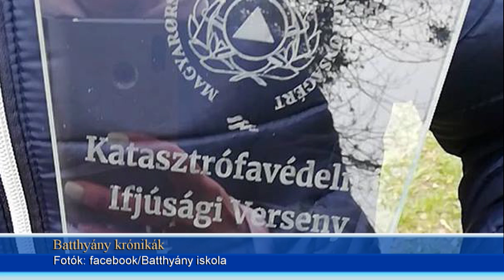Helyi hírmondó 2019 17 hét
Témáink:
- Hírek a Batthyány iskolából
- Húsvét a felújított templomban
- Rocknyuszi 6. alkalommal
- Pechszéria a Meteornál